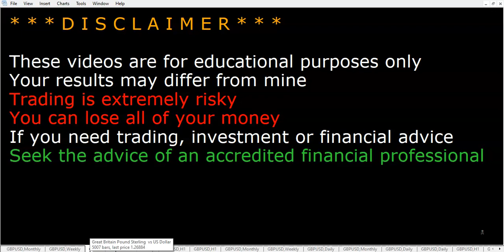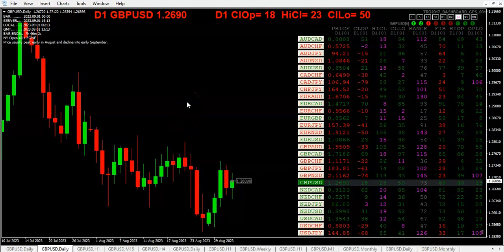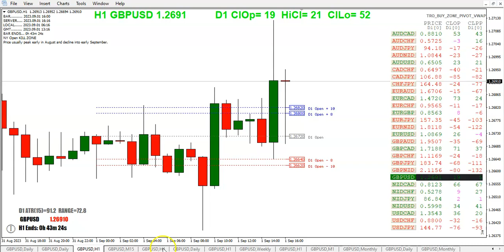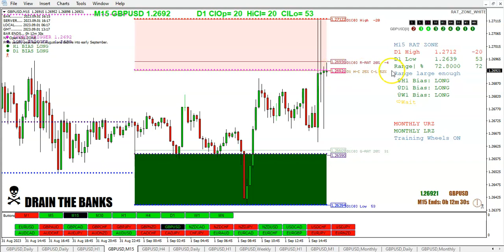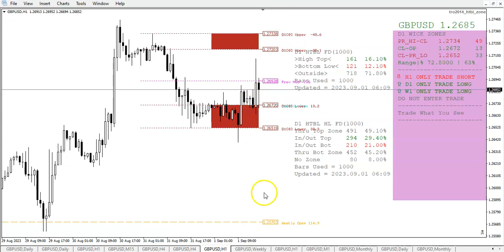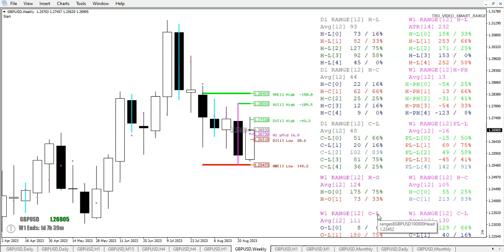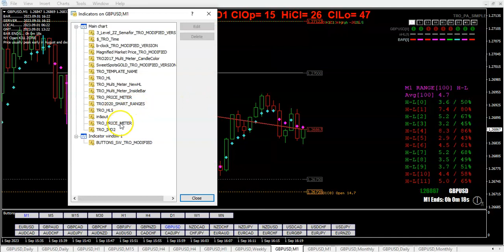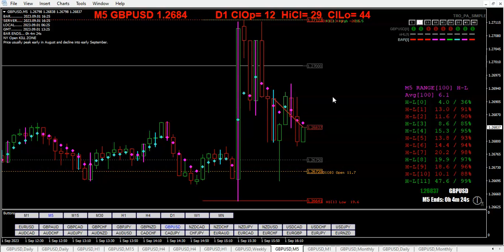20230901 TRO TRADING MONTHLY OPEN WEEKLY WRAP UP NFP DAY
MONTHLY OPEN WEEKLY WRAP UP NFP DAY